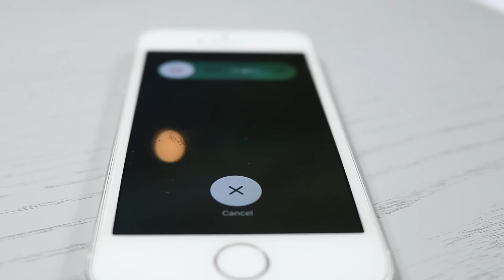How To Make Your iPhone Battery Last Longer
Today I show you how to make your iPhone battery last up to 5X longer. This simple trick can be used on any iPhone to boost the battery 5 fold. You'll be able to go days without needing to charge your iPhone. This method not only shows you how to replace a iPhone battery, it also shows you how to activate the battery's turbo mode - Resulting in the life span of the battery being drastically extended. You'll wish you knew about this battery upgrade ages ago!

*NOTE* - Please be careful when opening your iPhone to perform this battery upgrade. Follow the step by step instructions carefully.

This method works on the following devices:
iPhone 4, 4s
iPhone 5, 5s, 5c
iPhone 6, 6s, 6plus
iPhone 7, 7plus
iPhone 8 8plus,
iPhone X

Show everyone how they too can activate their battery's turbo mode! SHARE IT:

Know someone that's sick of their iPhone going flat? Show them this amazing trick to extend the battery life of their phone by up to 5X!